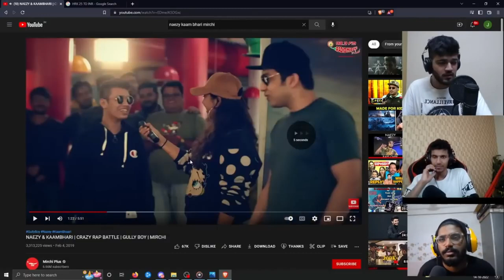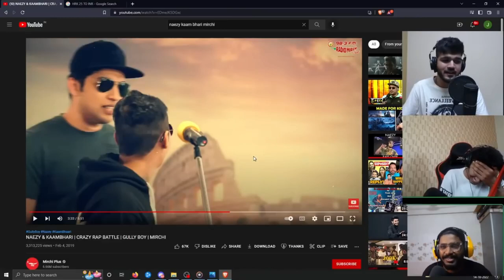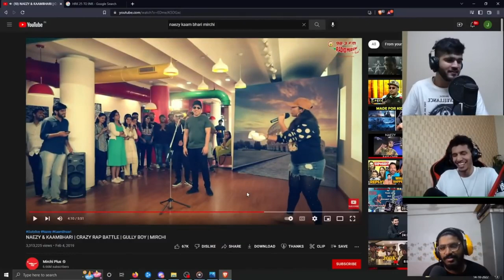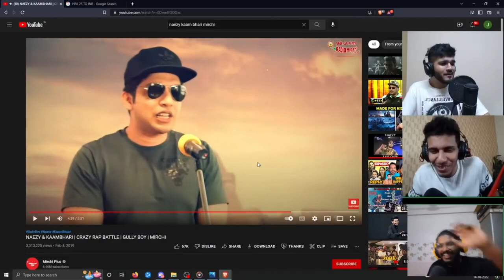Jaiyaxh, Rohan Cariappa and HitHuman react to Hilarious Freestyle by Naezy and Kaambhari